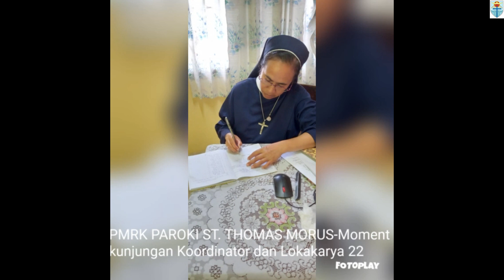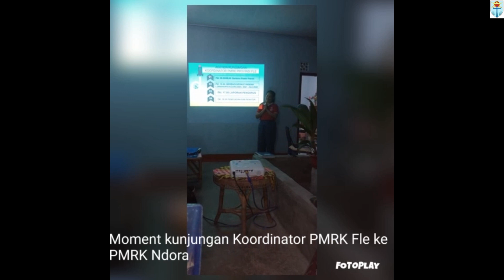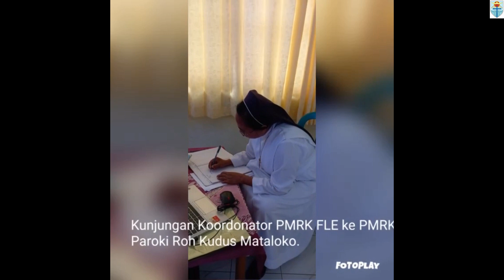Kunnjungan Koordinator PMRK Propinsi Sr. Domitila Kilok, SSpS